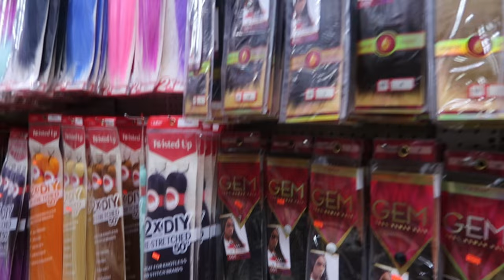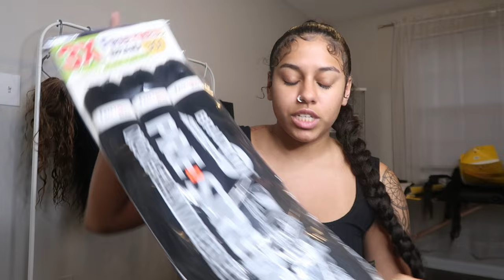MAINTENANCE VLOG | nails, toes & hair | Cimani